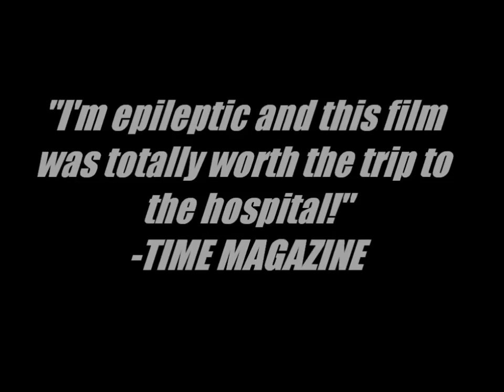Project X 2 Trailer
Project X 2 Trailer PARODY. This is NOT the real trailer.